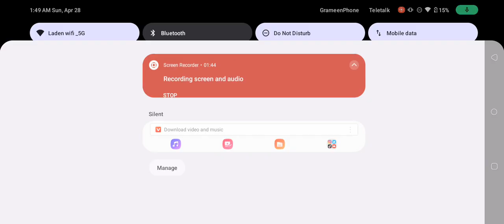April 30, 2024